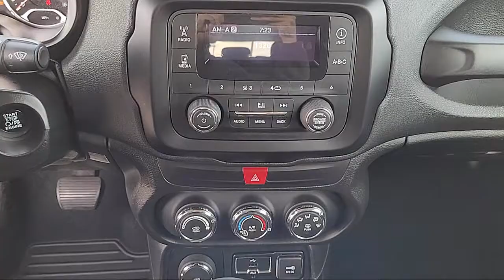2017 Jeep Renegade Sport Sport Utility Sacramento Roseville Elk Grove Folsom Stockton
2017 Jeep Renegade Sport Sport Utility Stock Number: P95262 Vin:ZACCJBAB7HPG16273.

Future Ford
650 Automall Drive